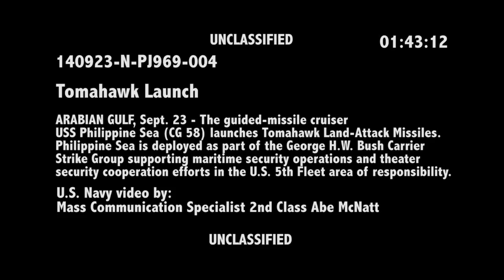USS Philippine Sea launches Tomahawk Land Attack Missiles against ISIL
See video of Tomahawk missiles launched from the USS Philippine
 Sea against targets in Syria.  US Navy video